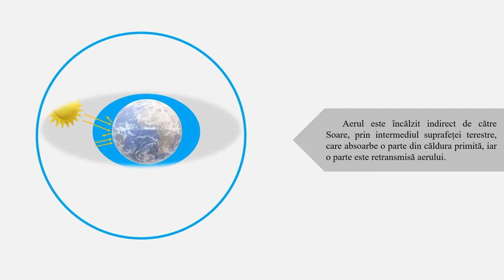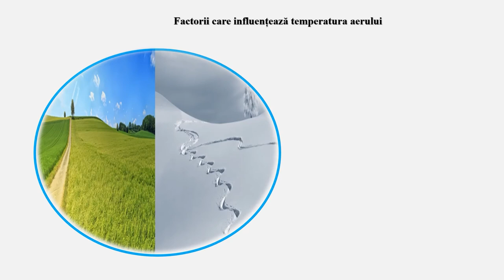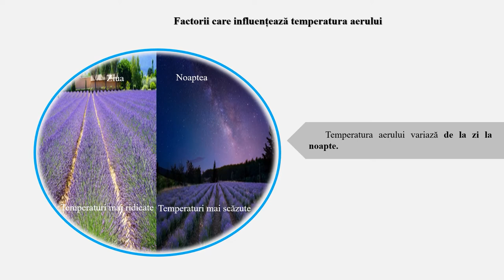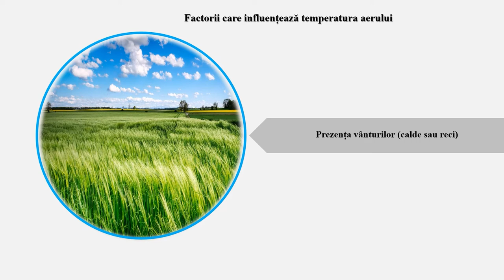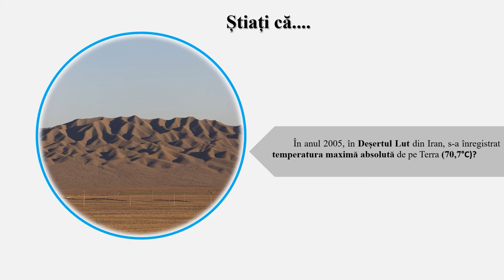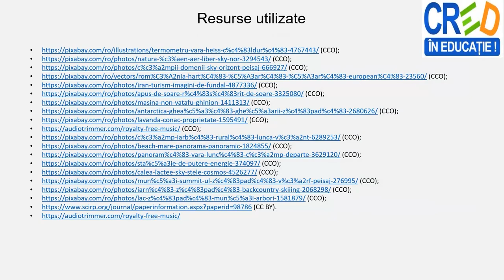Elemente meteorologice: temperatura aerului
Prin parcurgerea resursei, elevii pot dobândi cunoștințe despre temperatura aerului, factorii care influențează temperatura aerului, instrumentul de măsurare, izoterme, temperaturi maxime și minime absolute înregistrate pe Terra și în România.
La finalul resursei , se regăsește o  propunere de activitate practică , ce poate deveni activitate de fixare a cunoștințelor prezentate în cadrul resursei, activitate de evaluare/ autoevaluare pentru elevi,  astfel, prin parcurgerea resursei se pot îmbunătăți învățarea și rezultatele învățării.

Auto: Ana Maria Dobrea